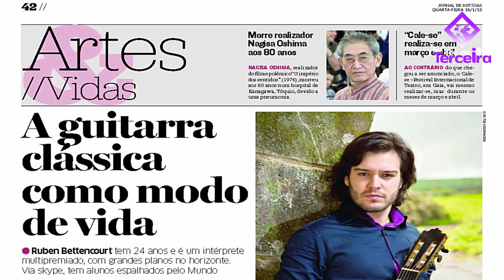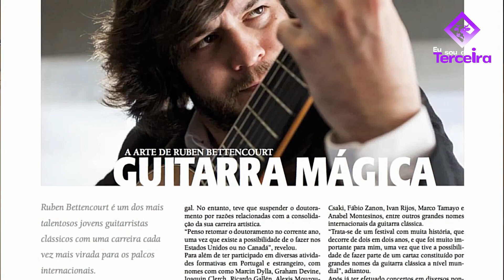Entrevista a Ruben Bettencourt - 4K ✔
Ruben Bettencourt em entrevista para From Azores com Flávio Gonçalves no Hotel do Caracol (Angra do Heroísmo - ilha Terceira, Açores).

Ruben Bettencourt interviewed by From Azores with Flávio Gonçalves, on Hotel do Caracol (Angra do Heroísmo - Terceira island, Azores).

► Agradecimento ao senhor Joaquim de Sousa, diretor do Hotel do Caracol pelo espaço cedido.

► Partilhe este vídeo com os seus amigos e familiares.